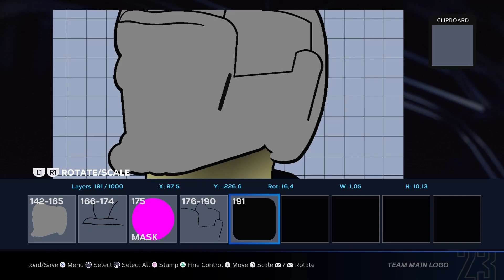MLB the Show Logo Speed Run - Star Lords